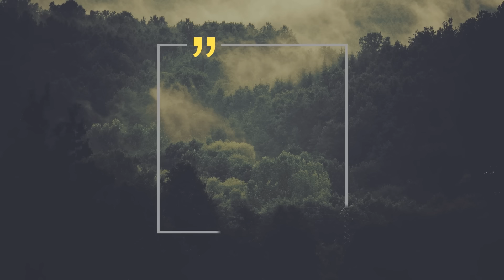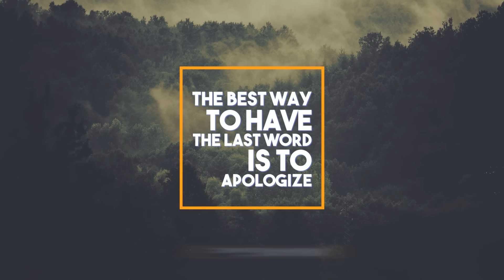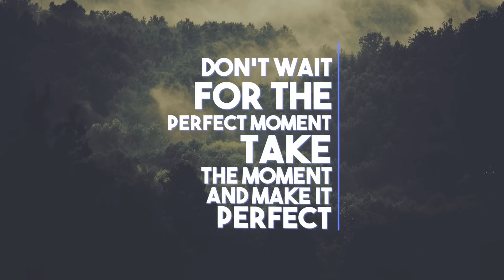31 Unique Titles Pack After Effects Template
31 Title animations
4K, 2K, and 1920×1080 HD resolutions
After Effects CS5 or higher
Universal Expressions
Fast Rendering
Fonts links are inside the project